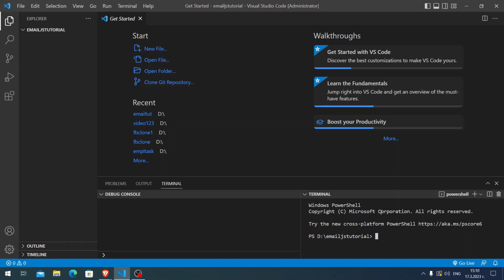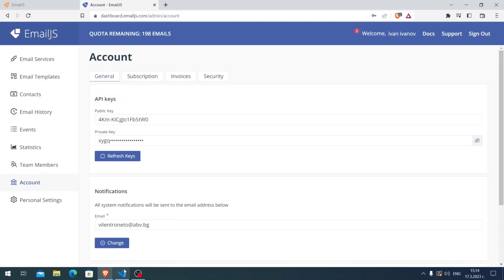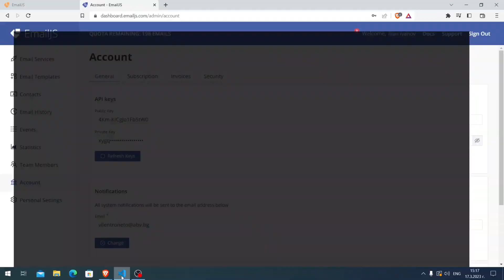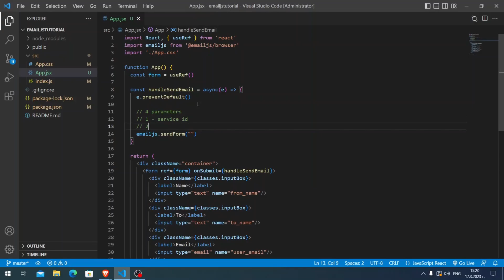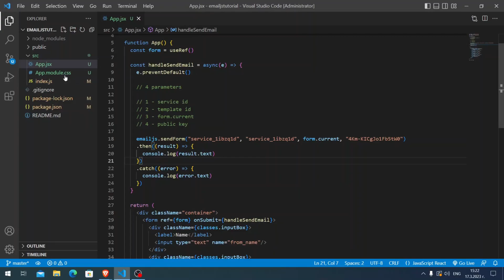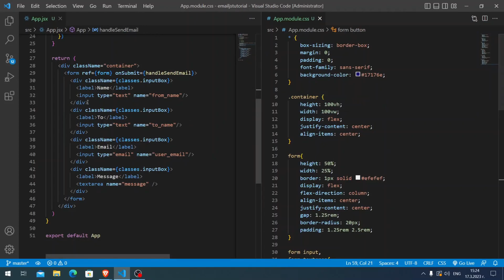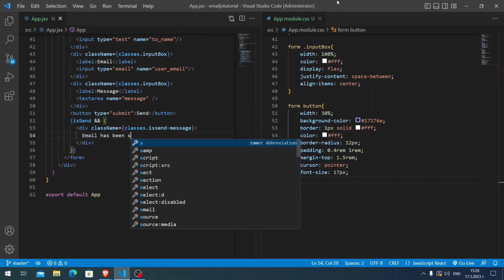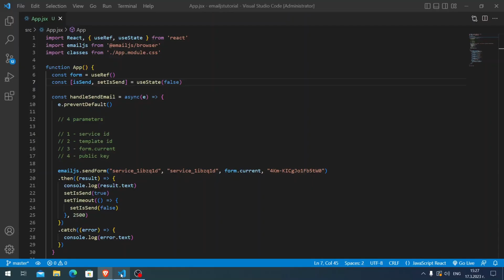Send Email Using React.JS Without a Backend